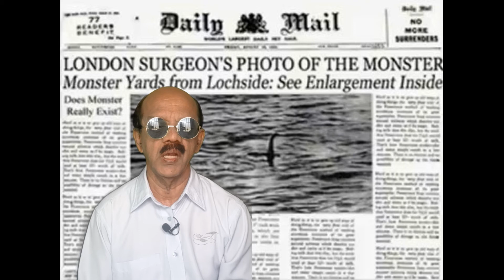MYSTERY OF LOCH NESS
LOCH NESS MONSTER, MYTHICAL ANIMAL, PLESIOSAURS,-